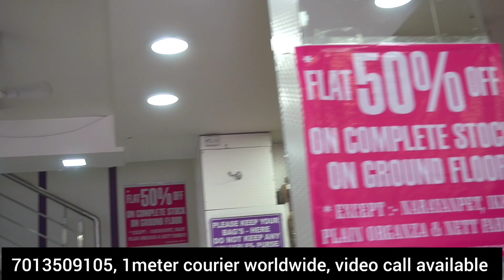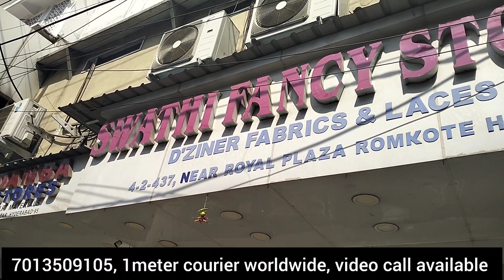designer fabrics @50%off/ 1meter courier worldwide